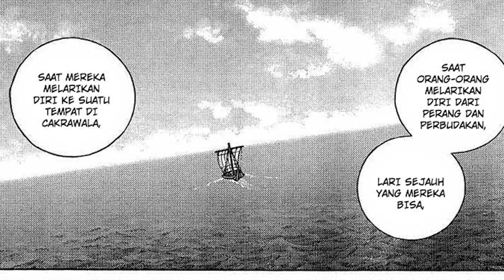VINLAND SAGA S2 EPISODE 24 |THORFIN BERTEMU IBU TERCINTA HELGA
Vinland Saga Episode 24 terdiri dari manga Chapter 100 DAN 101

Sumber Manga/Komik : Mangaku

Gambar Pendukung :

Anime, Manga Vinland Saga, R_Coloring, Google, Fanart, gxthebatman, evy devy, mangaku, mangakita, readopm, twitter, cminglap, reddit, The Golden Smurf, google